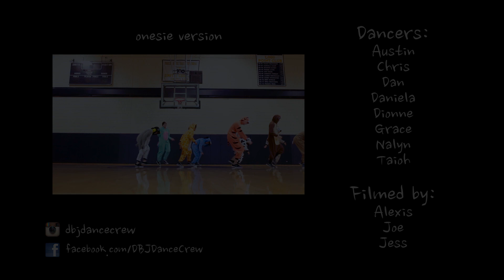SEVENTEEN - Mansae (만세) | DBJ Dance Cover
DBJ's cover of Seventeen - Mansae

Dancers: Austin, Chris, Dan, Daniela, Dionne, Grace, Nalyn, Taioh
Videography: Alexis, Joe
Special thanks to: Jess